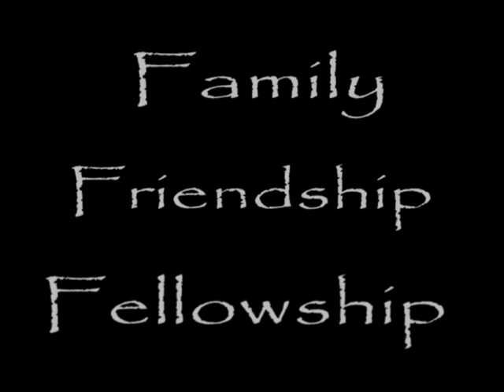The Troubadours: Guys & Dolls 2012 - Henrico Theatre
The Trouboubadours Guys and Dolls music video to "Nothing" from The Script.